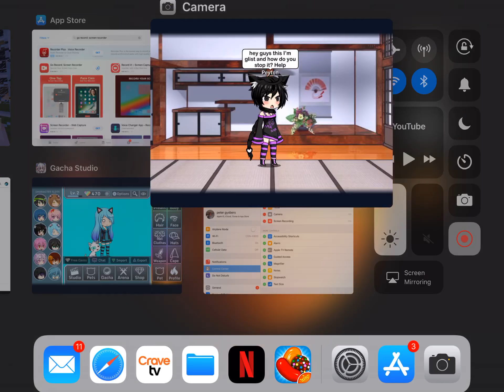I got glist